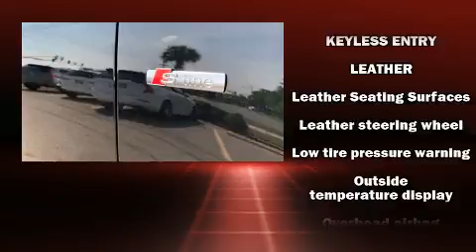2018 Audi Q3 2.0T in Metairie, LA 70002-5842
Bergeron Chrysler Dodge Jeep Ram
3525 Veterans Memorial Blvd
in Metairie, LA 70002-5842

Introducing the 2018 Audi Q3. With less than 40,000 miles on the odometer, this 4 door sport utility vehicle prioritizes comfort, safety and convenience. It features a front-wheel-drive platform, an automatic transmission, and a 2 liter 4 cylinder engine. A turbocharger further enhances performance, while also preserving fuel economy. Audi prioritized fit and finish as evidenced by: leather upholstery, a tachometer, tilt steering wheel, power windows, remote keyless entry, cruise control, and power seats. With high intensity discharge headlights illuminating your path, you'll always appreciate maximum visibility. For drivers who enjoy the natural environment, a power moon roof allows an infusion of fresh air. Audi ensures the safety and security of its passengers with equipment such as: dual front impact airbags with occupant sensing airbag, front side impact airbags, traction control, brake assist, a security system, and 4 wheel disc brakes with ABS. You'll never lose visibility with rain sensing wipers, which activate automatically when the drops start to fall. Our experienced sales staff is eager to share its knowledge and enthusiasm with you. We'd be happy to answer any questions that you may have.